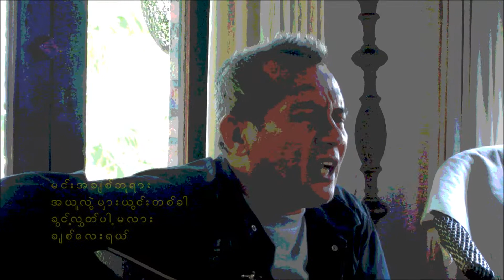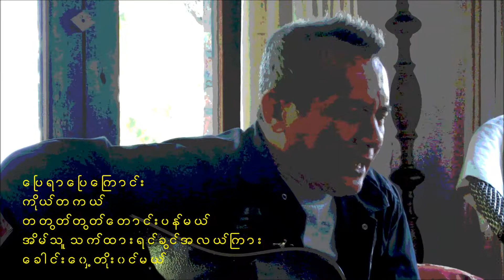ထင်ကျော် - စိတ်ချလက်ချ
© သံစဉ်စာသား - ထင်ကျော်